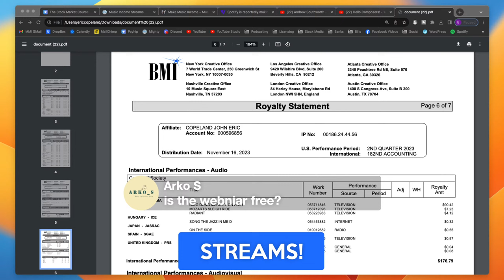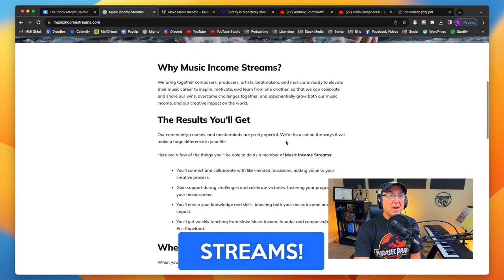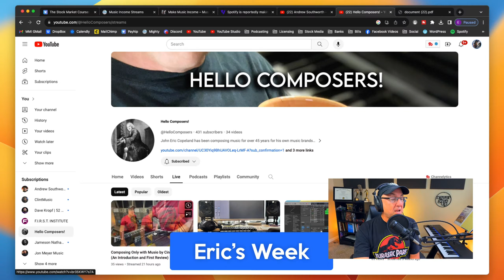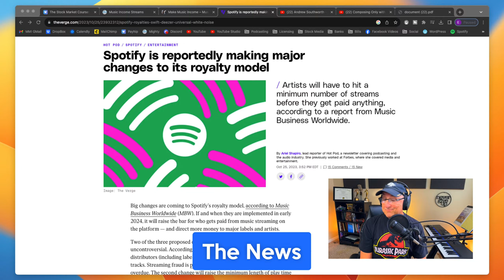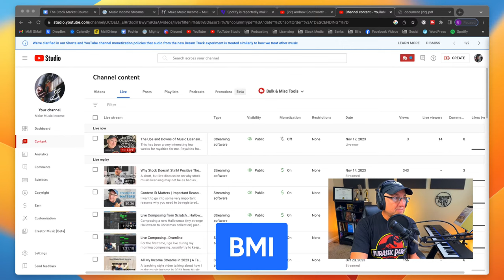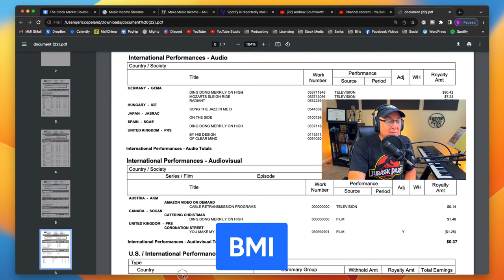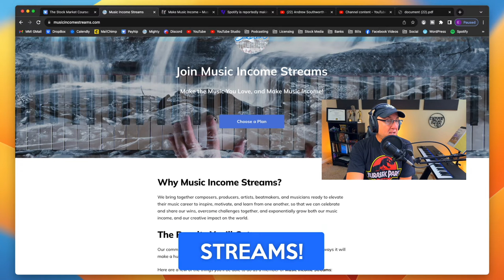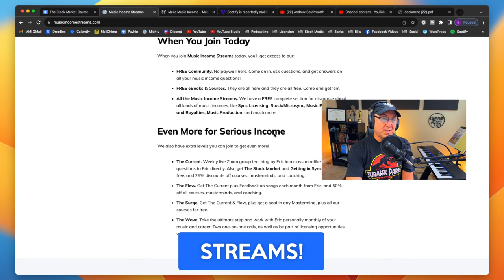The Ups and Downs of Music Royalties | Content ID, BMI, Stock, Sync | Podcast 89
This has been a very interesting few weeks for royalties for me.

Royalties from Stock Libraries , Content ID, BMI, I even hear of some Sync royalties coming…this is one of those times that Royalties just seems to come from everywhere.

But there are also some disappointments that I didn’t get.

So on today’s podcast I want to talk about the ups and the downs of music royalties.

0:00 - Intro
10:41 - Streams
14:40 - Eric’s Week
20:27 - The News
27:05 - The Ups and Downs of Music Royalties
28:37 - Content ID
38:15 - BMI (PRO)
45:00 - Stock
50:50 - Sync

Introducing STREAMS!

We bring together composers, producers, artists, beatmakers, and musicians ready to elevate their music career to inspire, motivate, and learn from one another, so that we can celebrate and share our wins, overcome challenges together, and exponentially grow both our music income, and our creative impact on the world.

GET THE STOCK MARKET COURSE!

Interested in learning how to make music income with Stock Licensing, Micro-Sync, and the backend Content ID that comes along with that?

Want to see behind the scenes of each library, what it's really like to be a contributor to and make music income from Pond5, Motion Array, SongTradr, Identifyy, AudioSparx, Motion Elements, and many other libraries, sites, and income earners that pay me every month?

Version 2 Now Available!

Links to all the DAWs and the FREE versions to get started making music now no matter what your computer is. Also free and cheap sounds to get started making music that will make you music income.

DISCO:
Use DISCO to show off your amazing portfolio and be where the music supervisors and music buyers are!